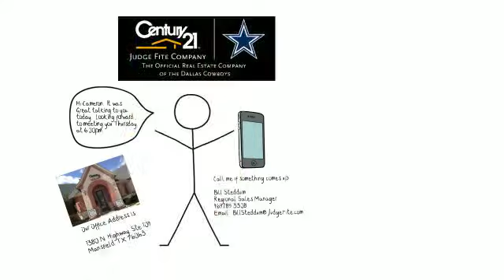Appointment Confirmation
Recruiting Video